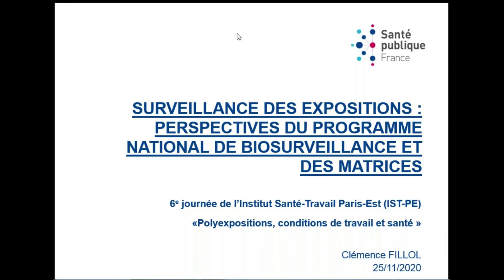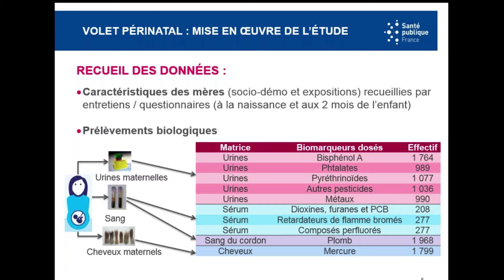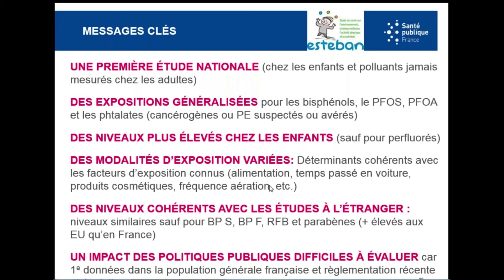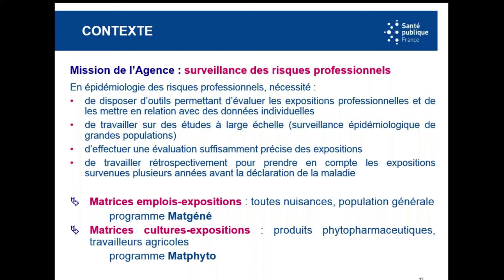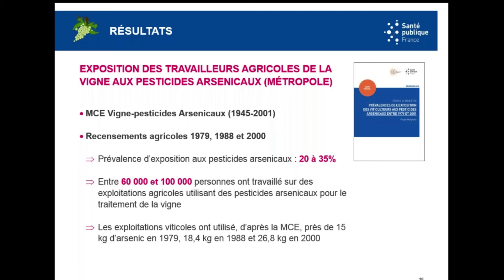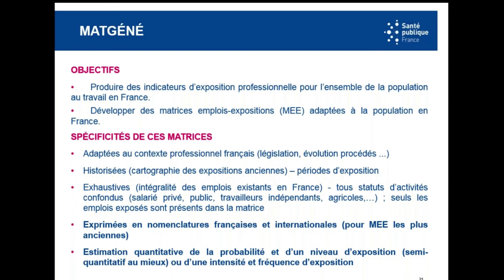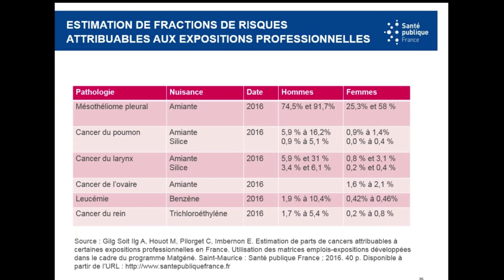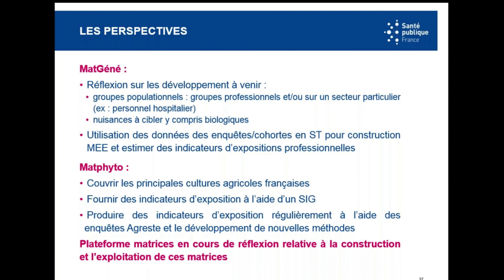6e journée de l'IST-PE - Surveillance des expositions...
« Surveillance des expositions : perspectives du programme national de biosurveillance et des matrices »

Clémence FILLOL, Santé publique France, Saint Maurice